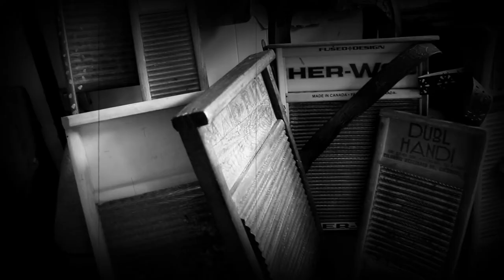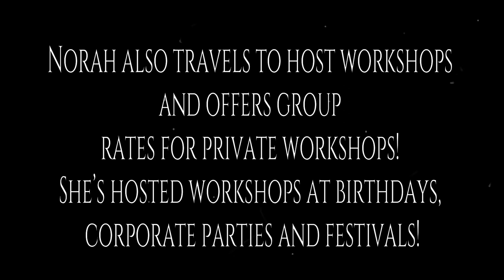Spades School of Scrubbin' Washboard Workshop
Norah Spades the Washboard Queen teaches hilarious, interactive Washboard lessons & workshops!
Based in Hamilton, Ontario, Canada come to her 1920's saloon and enjoy rose gin, red wine and plenty of kittycats nearby for cuddles. Listen to rare recordings from the 30's on her 1924 victrola. Learn the history of the washboard and various ways to play as well as diverse patterns! Everyone who attends walks away a Washboard Player!!!

*Norah travels often internationally with the band The Vaudevillian, email her for private lessons/workshops at your own home!

Video by Ericka Wagner of Aroro Productions